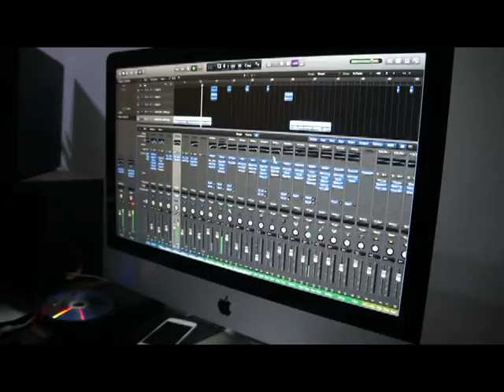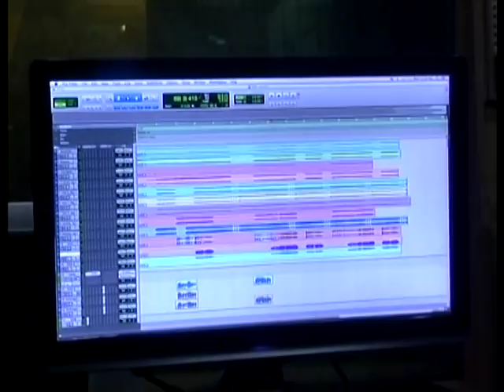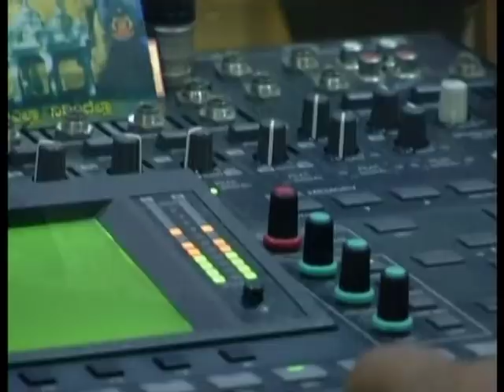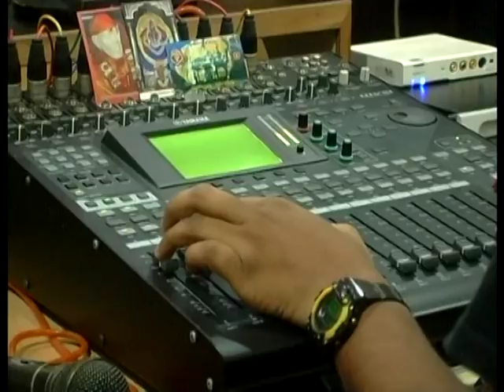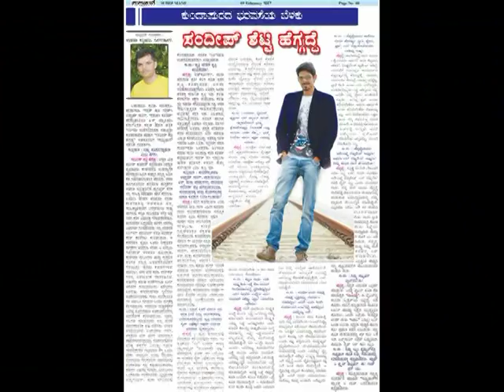Gand Hadi Gand Title Track| Sandeep Shetty Heggadde| Alvin bruno| Kundapra Kannada Album Song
Kundapra Kannada album song Gand Hadi Gand Title track
Singer: Sandeep Shetty Heggadde
Lyrics:Sandeep Shetty Heggadde